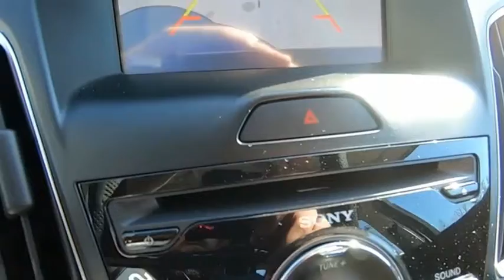2017 Ford Focus Hendersonville NC A12057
2017 Ford Focus SEL

Boyd Chevrolet
1875 Spartanburg Hwy

We Buy Cars! Boyd is a KBB Trade Center!. Boyd Chevrolet Cadillac Buick, home of Warranty Forever is proud to bring you this Shadow Black Ford Focus SEL to our inventory. Warranty Forever is a no cost to you, unlimited time and miles powertrain coverage with 100% parts and labor paid. DONT BUY SOMEWHERE ELSE IF THEY DONT HAVE A LIFETIME POWERTRAIN WARRANTY AT NO COST! *See dealer for details, not all vehicles may qualify.  26/36 City/Highway MPG  Awards:   * 2017 KBB.com 10 Most Awarded Brands   * 2017 KBB.com Brand Image Awards  Home of Warranty Forever which is a no cost to you, unlimited time and miles, 100% parts and labor powertrain warranty for as long as you own your vehicle. Dont forget we are a KBB Buying Center so well buy your car even if you dont buy ours!  Since 1932 weve proudly served: Asheville, Fletcher, Hendersonville, Hickory, Spartanburg, Gastonia, Boone, Charlotte, Johnson City, Knoxville, and all of greater North Carolina, Virginia, and Tennessee. .  Reviews:   * Rides comfortably for a small car; feels sporty and secure when going around turns; interior is quiet at highway speeds; lots of available upscale and high-tech options. Source: Edmunds